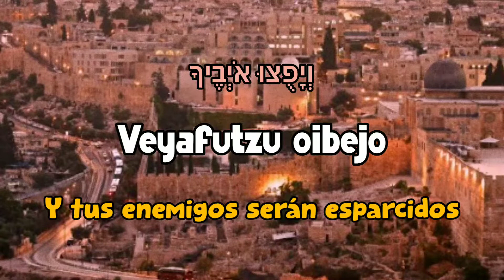Vayehi Binsoa - Lipa Schmeltzer וַיְהִי בִּנְסֹעַ - ליפא שמלצר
Sucedía que cuando partía el Arca, que decía Moshé: "¡Levántate, oh Eterno, y entonces se desparramarán tus enemigos, y huirán tus adversarios de delante de Ti!".

Acudirán muchos pueblos y dirán: Vamos y subamos al monte del Eterno, a la casa del Di-s de Yaacob, para que nos enseñe sus caminos, así iremos en senderos. Porque de Tsiyon saldrá la ley, y la palabra del Eterno de Yerushalaim